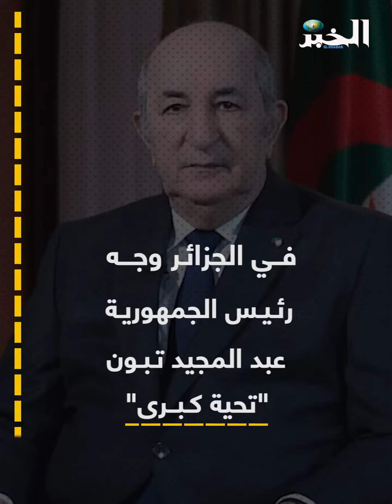إشادة عالمية بفرق الإنقاذ الجزائرية